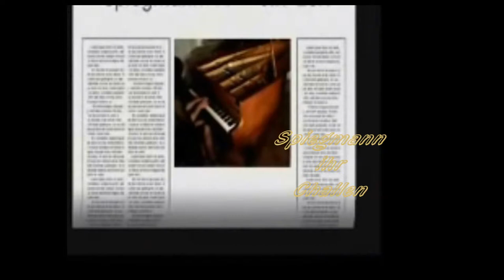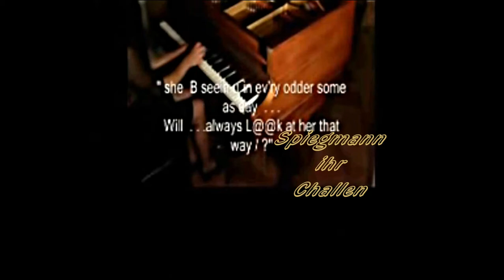'TRIAL - Supremacy of Law above Monarchy. Rubens ~ Magna Carta Speigann'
Questioning Now Ultimate Question Of Freedom Of The Individual - Whether Security Should Reign Above Freedom to not be held imprisoned without TRIAL. TOTALITARIANISM THE SNOOP SOCIETY AND CRUSHING OF TRUE FREEDOM OF ACT AND THOUGHT..
TRIAL: The Institutions of Magna Carta reset by young Henry lll on the death of his father King John 10wks after June 15 1215 - John who had been forced at the point of a sword to not be sole administrator of wealth and justice.

The ceiling of the Palace of Whitehall was the depiction of the making Gods of monarchs. The Chief Justice Cook in 1625 upheld the Magna Carta right of the barons and the lands to be higher than that of the king. Despite this, Charles l c 1632 against Cook's wishes dissolved parliament for the reason parliament refused the funds to Charles to pay for his armies. From 1642 Charles fought the armies of the English & Scottish Parliaments until he was defeated in 1645, captured by the Scots, then handed over to the English for imrisonment & sentence.

In part commemoration of the invasion of England in 1688 (see: skittles1754 video:- 'seas ~ michiel de ruyters fernando ray ship cadiz'...) that invasion by the Dutch Army, That the films skittles1754 elsewhere particularly, that: on October the 15th William of Orange embarked 15,000 troops in an armada of over 500 ships. The rebellion theme song lyrics mocked the Irish-Catholic troops that James was supposed to be bringing across to defend his crown.by the song 'Lillibullero'.
On 5th Nov 1688 William landed at Torbay in Devon.
But, quickly concentrated on Salisbury Plain with 25,000 troops to defend, James who hurried from Windsor to join his troops, that so did John Churchill newly promoted Lieutenant-General John Churchill at his side.
23rd November a Council Of War was held by James.
James' French general advised falling back toward London - that same night, John Churchill and 400 troops escaped from Salisbury to join William. James sent orders to arrest Sarah Churchill John his wife to be arrested, but, she had already crept out of the back door of Blenheim Palace. James fled England for France.
The English had got rid of the last King that would ever try to claim absolute authority over them. From that point, Parliament would be sovereign, with William and Mary (as Mary ll) as protestant rather than the 'converted catholic' which James ll had become.

On October
Pas sa belle-mère par Spiegmann,.  Rubens 'Fild Triep '
"Herzlich willkommen in die Geschichte der nationalen sozialistischen Arbeiter-Partei..." ('weilkom ! to theat histoioie of the nazionale sozialist worker party pal') und "Es gibt mir Vergnügen, durch meine spanischen amerikanischen Freunde die Musik Russlands durchzuführen" ('It give her plesur 2 perform by herr Spanish American friends theis musik Russia . . . ')
Early - earlier -  le voyage d'étude de Speigann Rubens, Charles ll father many children, but none were legitimate; this, his brother succeeded to the throne as James ll England / James Vll Scotland.
. Rubens au piano ~ For other people of the same name, see Thomas Osborne.
Thomas Osborne
Duke of Leeds
1stDukeOfLeeds.jpg
Thomas Osborne
DetailTitles and styles
1st Viscount Osborne (1673),
1st Viscount Latimer (1673),
1st Earl of Danby (1674),
1st Marquess of Carmarthen (1689),
1st Duke of Leeds (1694)
Father Sir Edward Osborne, 1st Baronet
Mother Anne Walmesley
Born 20 February 1632
Died 12 July 1712 (aged 80)
Thomas Osborne, 1st Duke of Leeds
Treasurer of the Navy
In office
1668–1673
Monarch Charles II
Preceded by The Earl of Anglesey
Succeeded by Edward Seymour
Lord High Treasurer
In office
1673–1679
Monarch Charles II
Preceded by The Lord Clifford of Chudleigh
Succeeded by The Earl of Essex
Lord President of the Council
In office
1689–1699
Monarch William III
Preceded by The Earl of Sunderland
Succeeded by The Earl of Pembroke and Montgomery
Thomas Osborne, 1st Duke of Leeds, KG (20 February 1632 – 26 July 1712), English statesman (commonly known as Lord Danby and [Marquess of] Carmarthen when he was a prominent political figure),[1] served in a variety of offices under Kings Charles II and William III of England..~
peint au piano ici par Speigann

Spiegmann ihr Challen
#{CHALLEN DUET 2 W WATERMAR#K}